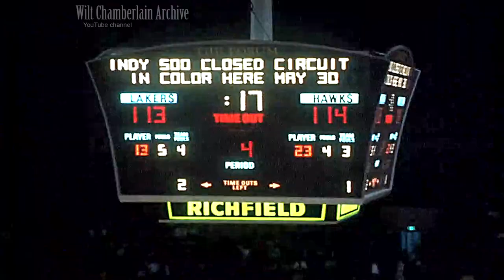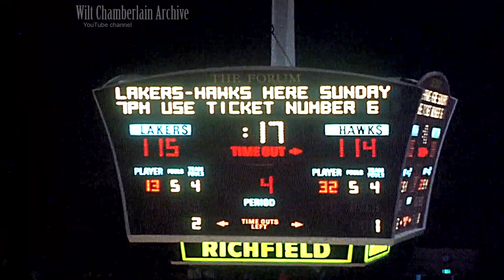Wilt Chamberlain Jerry West and Elgin Baylor in Incredible HD! - NBA's First "Big 3" Super-Team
Despite playing for the Lakers for 4 years together age and health kept these 3 great superstars from playing more than 72 regular season games, and 35 playoff games together. They had outstanding potential but simply did not have age and health on their side. Despite two Finals appearances together, they did not win as a trio, only West and Chamberlain won in 1972 together after a 38 year old Baylor retired 9 games into the season. Watch them in HD together thanks to the archiving efforts of YouTuber 70s fan (linked below) who found a few game fragments on film of the trio in action and support his Patreon for more footage like this in the future.

➞ Artist: MaxKoMusi
➞ Track: Powerful